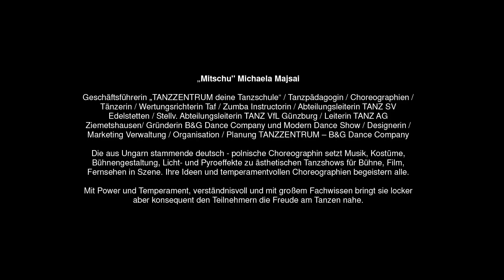Bu-Dance (B&G Dance Company)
Ausschnitt aus Bubesheim - Der FiLM

Fabian Staiger und die B&G Dance Company für das Projekt "Bubesheim - Der Film".